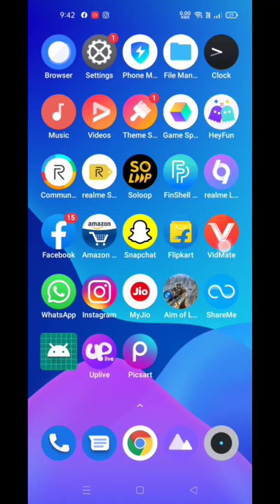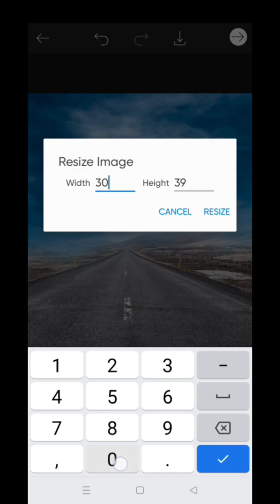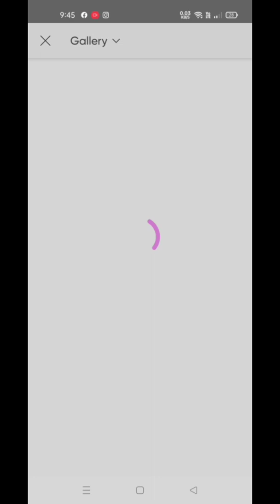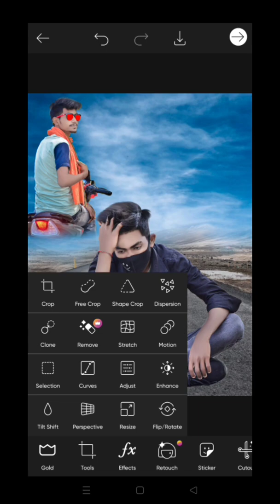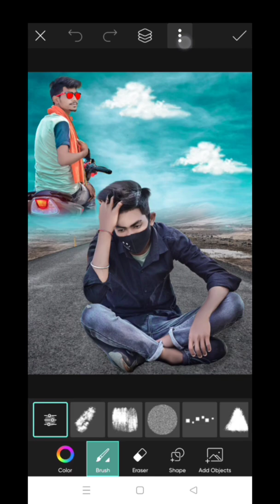sky photo editing